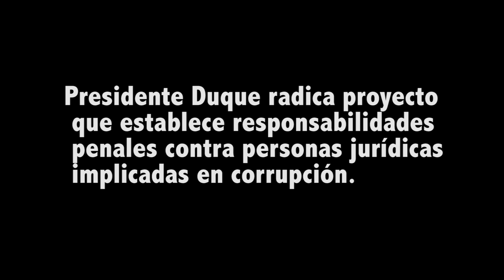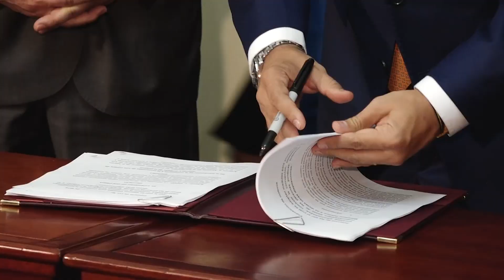Proyecto que establece responsabilidades penales contra personas jurídicas implicadas en corrupción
Presidente Duque radica proyecto que establece responsabilidades penales contra personas jurídicas implicadas en corrupción